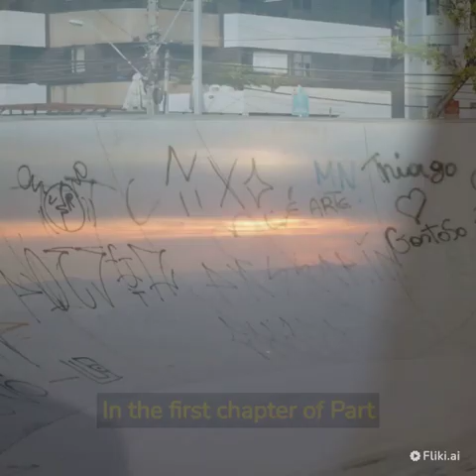An area of darkness by v.s naipaul(2)